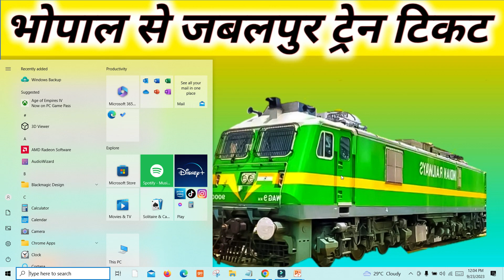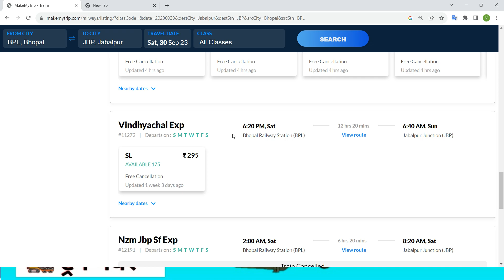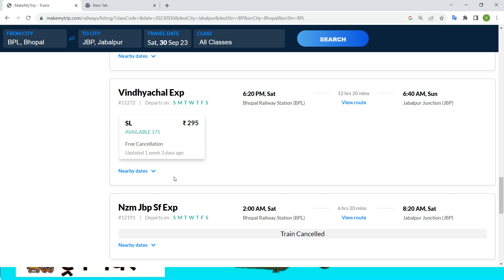bhopal to jabalpur train , bhopal to jabalpur train ticket price , bhopal to jabalpur by train